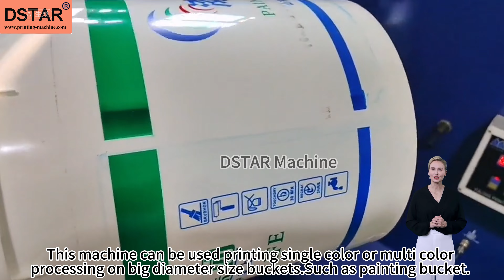Semi automatic screen printing machine for painting bucket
Semi automatic screen printing machine for painting bucket @ShenzhenDstarMachineColtd